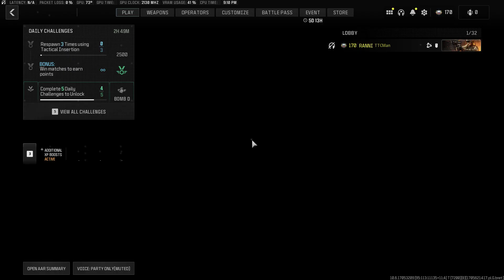COD MW3 2023 Gameplay: SUPE'D UP - Terminal | No Commentary